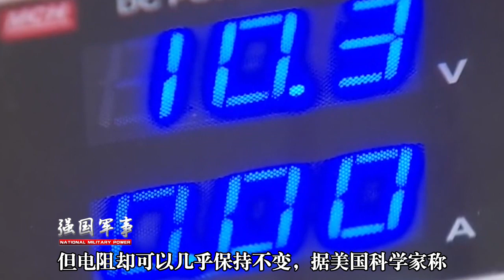美国开发出类似“终结者”液态金属，称世界独有，却不知中国已经领先十年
美国研发出可改变结构的液态金属，有什么用途？美科学家称世界独有，事实却似乎并不是如此。（子鹤） 我們的影片會遵循公平、尊重的原則，確保不會包含任何仇恨言論的元素。